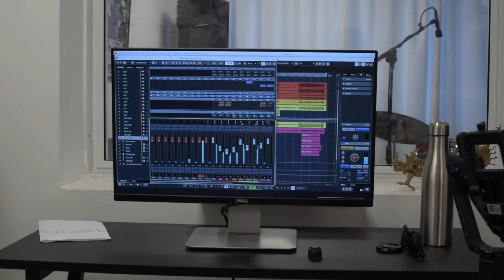הרכבים מוסיקליים בהרצליה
נמאס לכם לשנן סולמות וחומר תאורטי משעמם? רוצים לנגן שירים שאתם אוהבים מבלי להתעכב על תאוריה ותווים?
ברוקסקול שיעורים קלילים וכיפיים. גם אתם תופתעו באיזה מהירות הקסם מתרחש, יותר מהר ממה שנדמה לכם.
לפרטים נוספים ושיעור מתנה כנסו לאתר